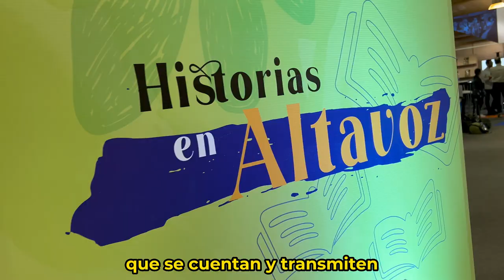Conoce nuestro Stand de la Feria del Libro 2023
Anímate y visita nuestro Stand llamado 'Territorios que Dialogan', por una educación de calidad para vivir con dignidad.